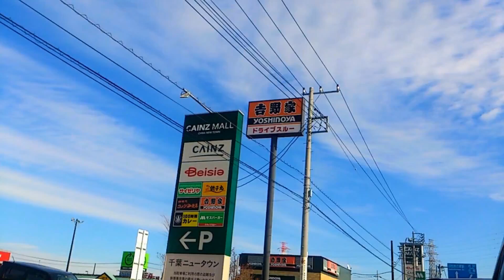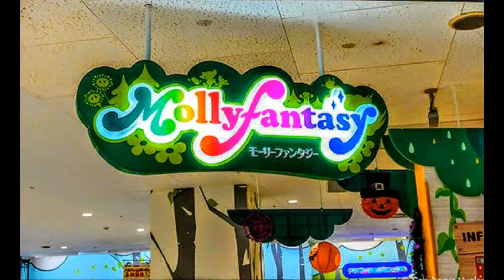グーグルフォト『925』【千葉県印西市】